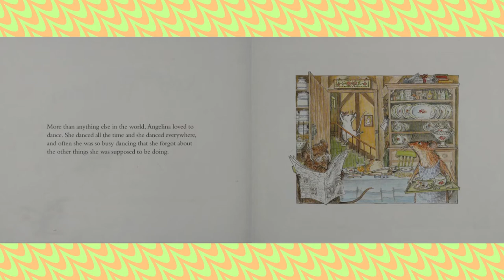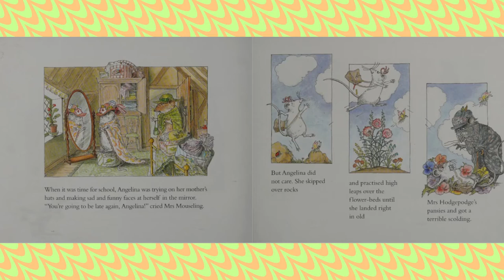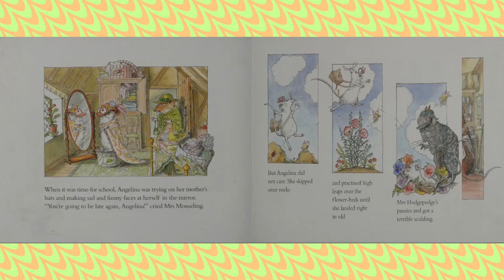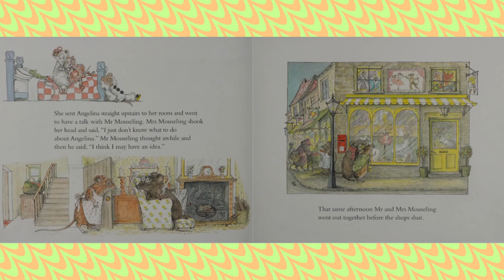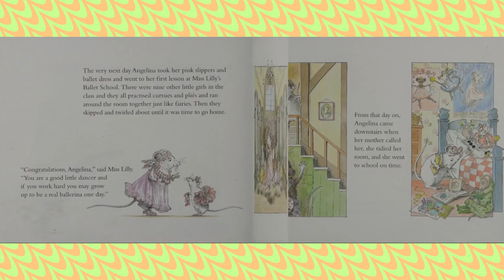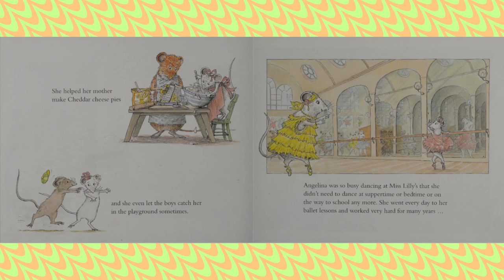Angelina Ballerina - by Katharine Holabird | Children's Books Read Aloud With Me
Angelina is a pretty little mouse who wants more than anything else to become a ballerina. She dances all the time - even when she's supposed to be doing chores or getting ready for school. Her parents are in despair. Then one day they think of a plan that changes Angelina's life and makes her the happiest mouse in the world.
Children's Books Read Aloud With Me is a channel dedicated to read aloud stories for kids. Enjoy!